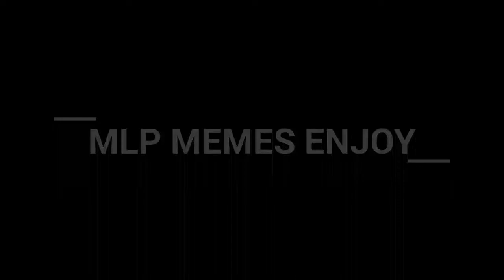Mlp memes funny